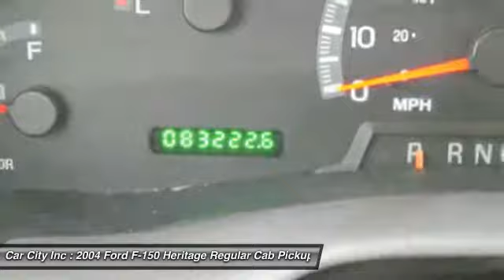2004 Ford F-150 Heritage Des Moines IA 5885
2004 Ford F-150 Heritage XL - $9995

Clean Car Fax! This unit has very low mileage! Stop in or give us a call and we would be happy to help you!